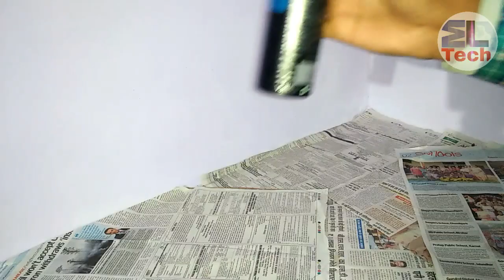Due in bottle hua kuch esa 😱 jo .......